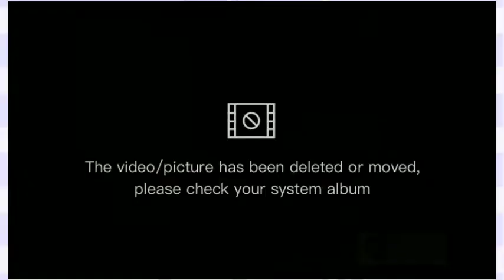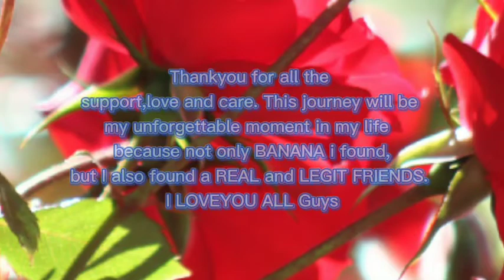2nd Batch of My CONGRATULATORY MESSAGE|Thankyou |Blessed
True Friendship will never leave you instead they will support you all the way...Thankyou for all the Support